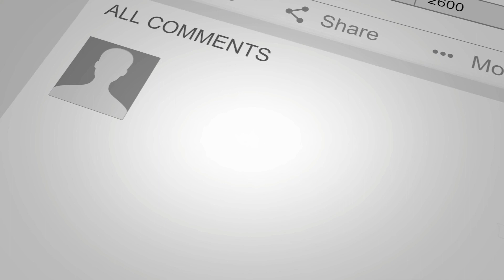Vitali Solovey - Path To The Final -57 ITF European Championships 2021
In this episode of FightChatFriday we look at the AETF European Championships 2021 in La Nucia, Spain. This episode we will track the -57kg Senior Male path to the final with European & World Champion Vitali Solovey (Ukraine)

Opponents include; POPA CRISTIAN, TALHAOUI KABIL YASSINE, TOLSTOGAN VALERIU

Thumbnail Picture: @tkdreporters)
🔥 Join our Members Group
- Access Weekly Training Sessions, Members Only Q&A's & More :